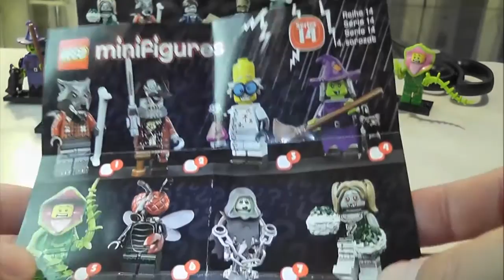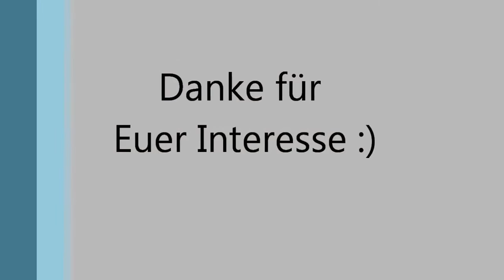Lego 71010 Minifiguren Serie 14 Monsters Full Box unboxing deutsch german PART 5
Hier öffne ich 60 Packs der Lego Minifiguren Serie 14 (Monster).
Das unboxing werde ich in mehrere Parts aufteilen.

Viel Spaß :)